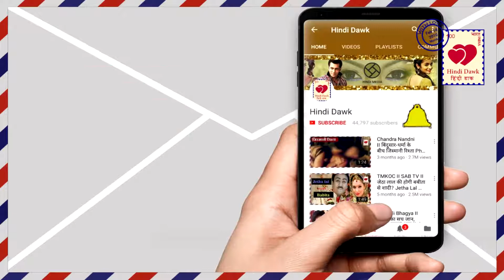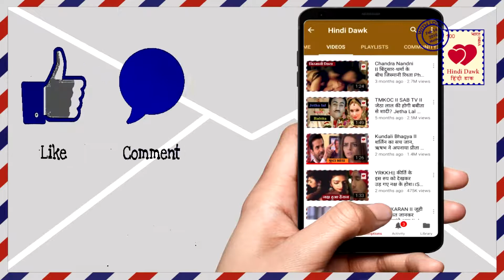YHM II रंगे हाथों पकड़ी गई सिम्मी,रमन ने घक्के मारकर किया बेघर II Truth Reveal Homeless Simmi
रंगे हाथों पकड़ी गई सिम्मी,रमन ने घक्के मारकर किया बेघर